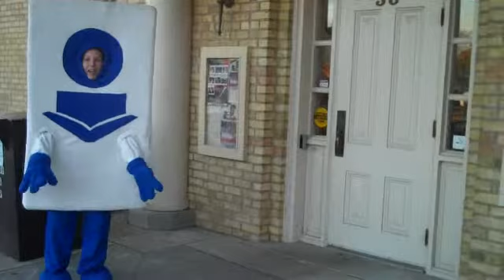Larry the Library Card goes to Aylmer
Larry heads to the Aylmer Old Town Hall Library to visit Alyssa, the Community Access Program Intern.  She tells him about her job there, and all the fun activities she gets involved in.